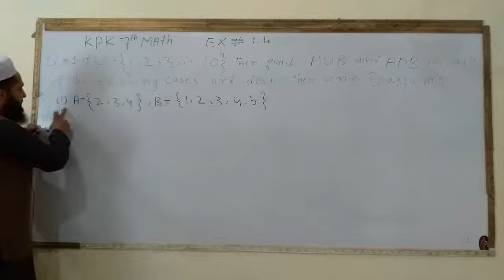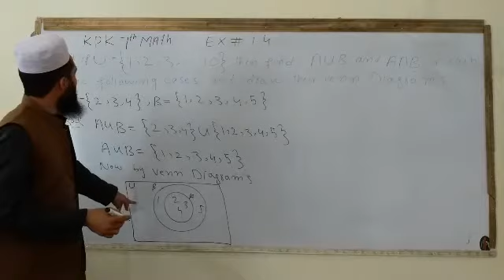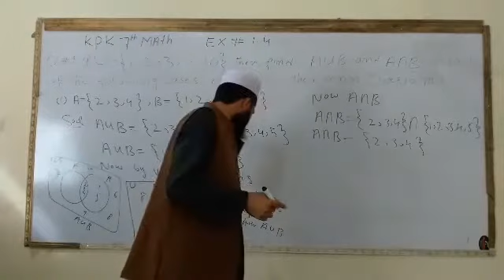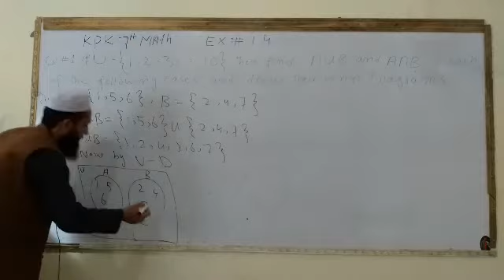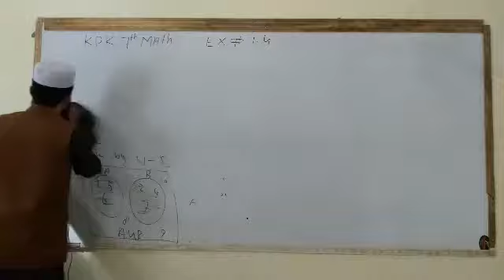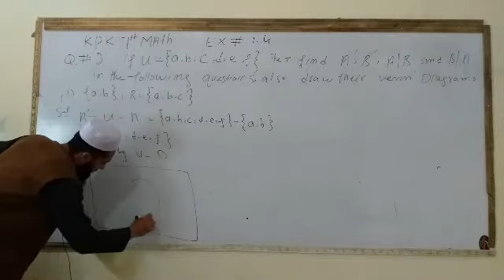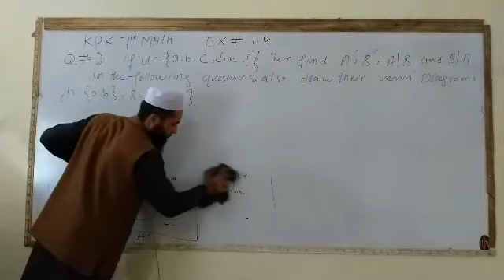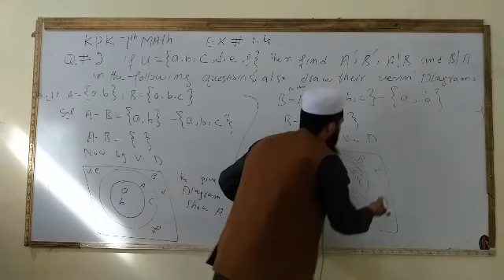Kpk class 7 math Venn diagram exercise 1.4 solution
video content
In this video we will learn about union, intersection, difference and complement by venn diagram.
Kpk seven class maths tutorial class

Seven class venn diagram explained

what is venn diagram in details

what is set diagram

What is John venn diagram

what is union and venn diagram

Intersection of set by venn diagram In this video we will learn about union, intersection, difference and complement by venn diagram.